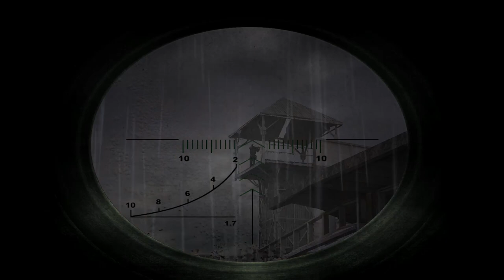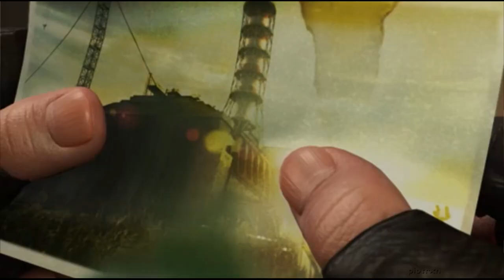S.T.A.L.K.E.R. Shadow of Chernobyl | #5 Jantar. Lab.X-16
Language - Polish | No Commentary
Version - GOG (ver.10006) | No Mods